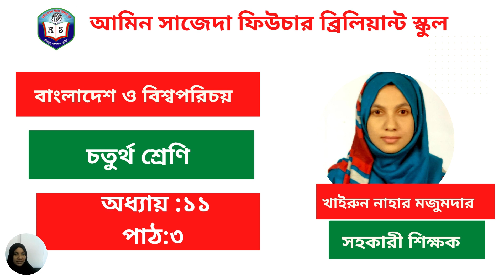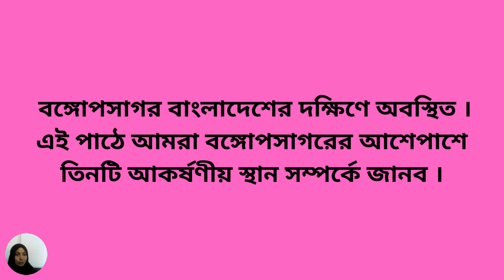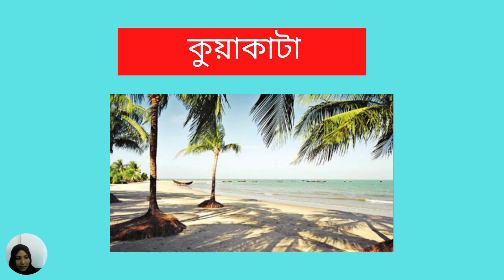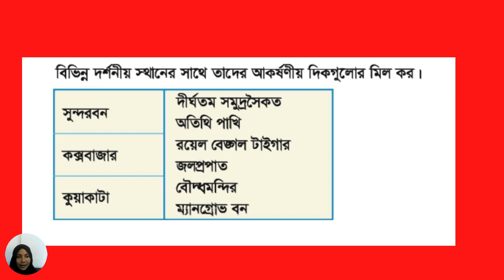বাংলাদেশ ও বিশ্বপরিচয় ৪র্থ শ্রেণি ১১শ অধ্যায় পাঠ-৩ | Class 4 BGS Chapter 11 Lesson-3